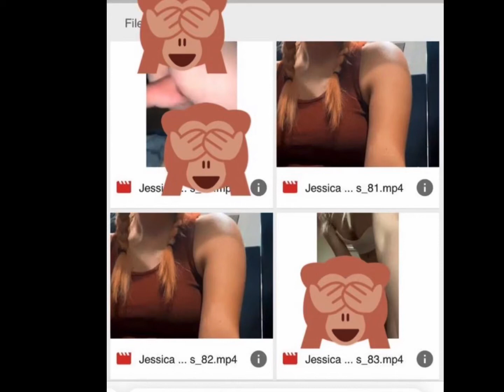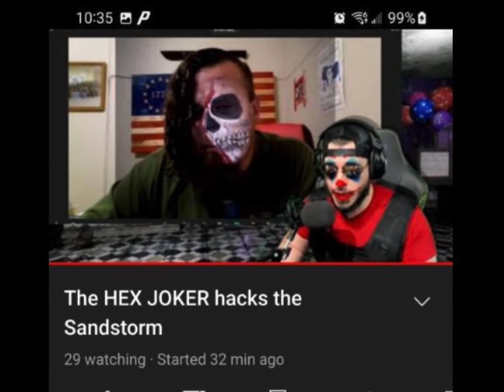and his wifes failed porn and crypto career collage